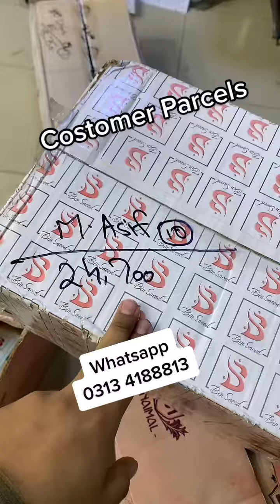Costomer Parcel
Khaddi Or Bin Saeed Available Hy